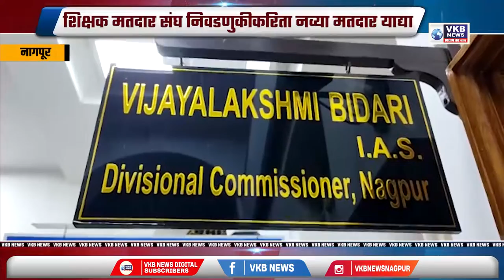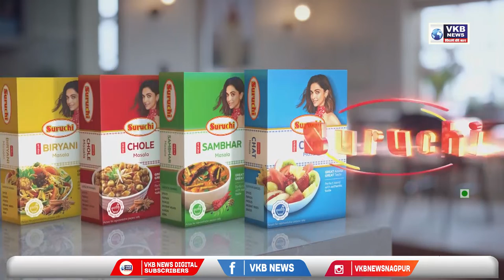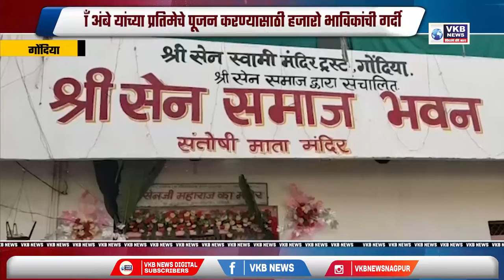मतदार यादीत नाव नोंदवण्याकरीत सांगण्यात आले नियम